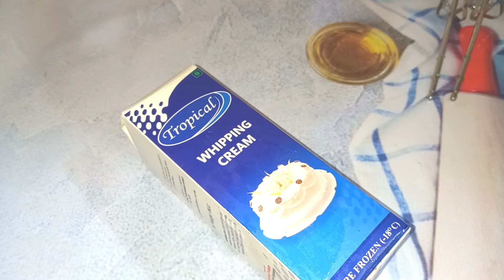simple and easy party cake recipe //খুব অল্প সময়ের ভিতরে পার্টি কেক তৈরি করুন // Mn kitchen BD.